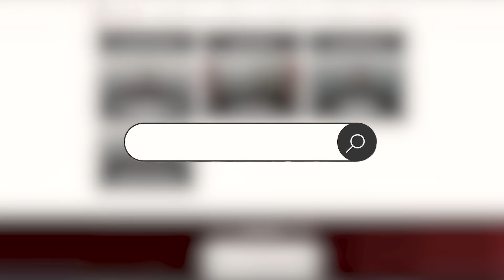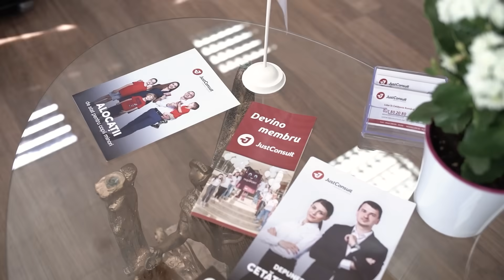După trădarea soțului, un italian cu 20 de ani mai mare i-a arătat cum e să fii iubită | Monolog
***Partenerul monologului - JustConsult, lider absolut în prestarea serviciilor de redobândire a cetățeniei române și perfectarea actelor românești.

Astăzi la monolog vă prezint istoria Elenei, care a divorțat din cauza infidelității și a făcut o depresie acută. Dar când l-a cunoscut pe un bărbat din Italia a descoperit ce înseamnă să fii iubită.